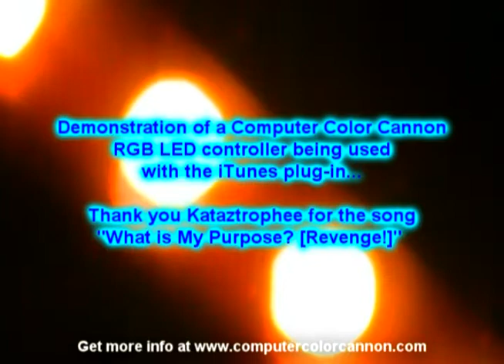Computer Color Cannon open source RGB LED controller iTunes color organ plug-in demonstration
The Computer Color Cannon RGB LED controller can have its RGB outputs transformed into color organs by using a media player plug-in such as this iTunes plug-in currently available for Windows.

Please leave responses and comments we would love to hear them whether they are positive or negative!